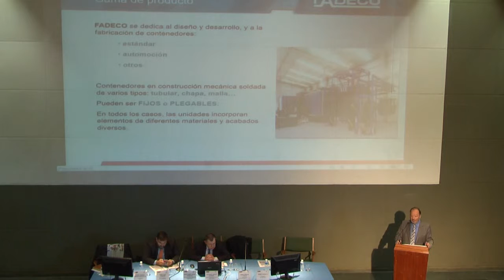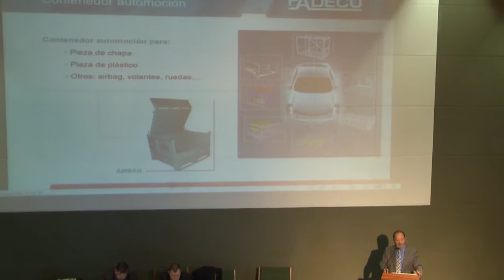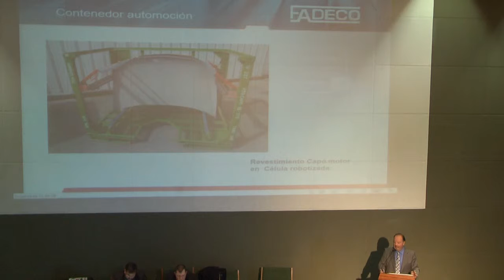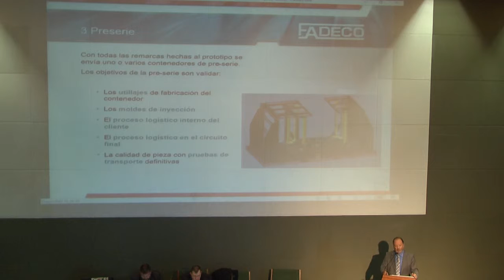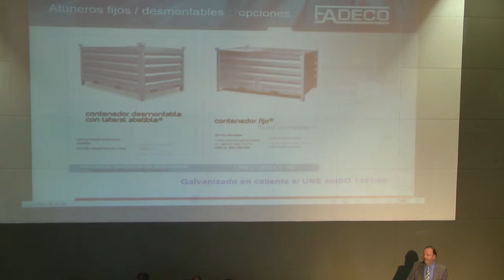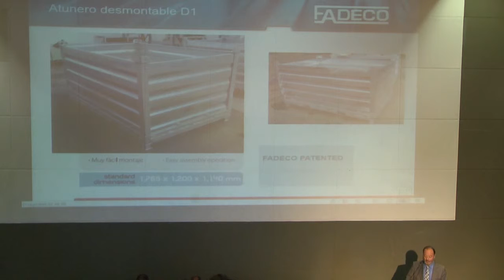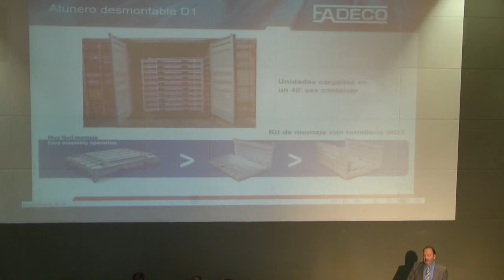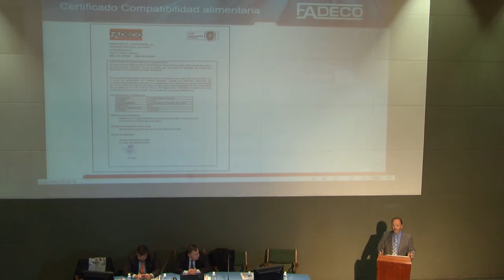Simón Urigotia y Iván Garces - FADECO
VII Jornada logístico del frío. Celebrada en el Instituto Logístico Tajamar el 16 de noviembre. "Nuevos modelos de contenedores desmontables para congelado". Simón Urigotia. Director de Exportación y Iván Garces Director Comercial de FADECO